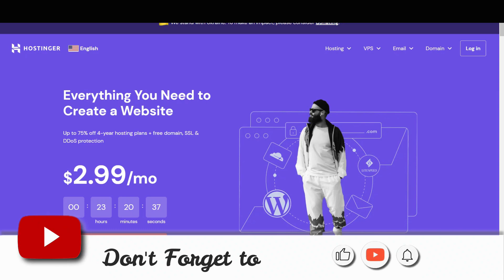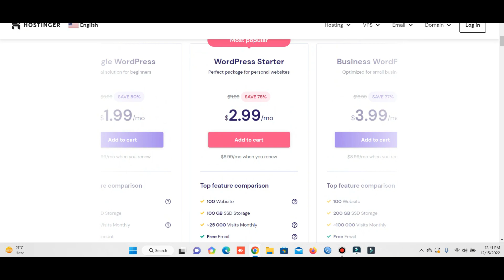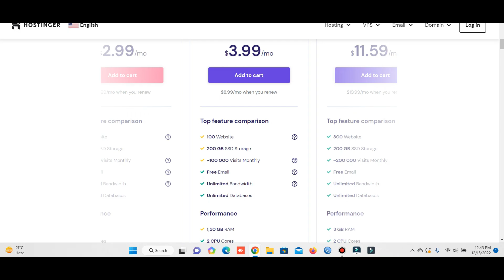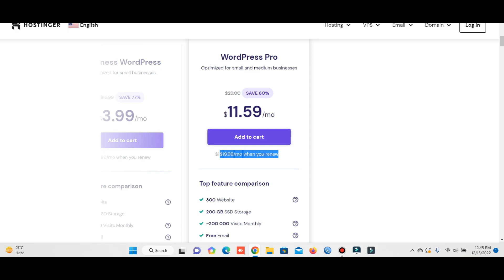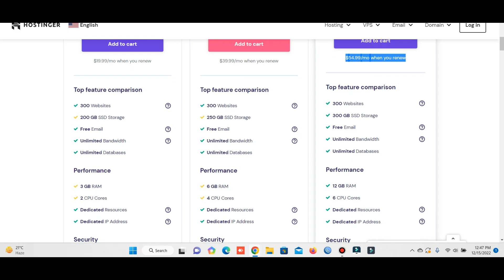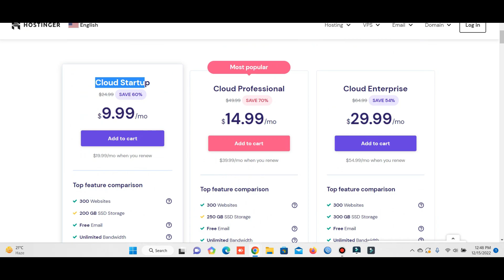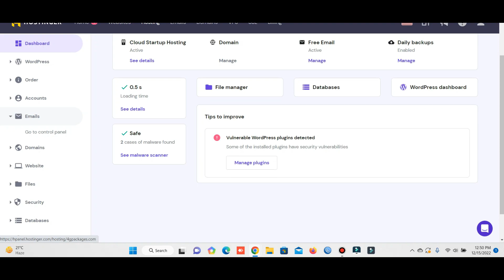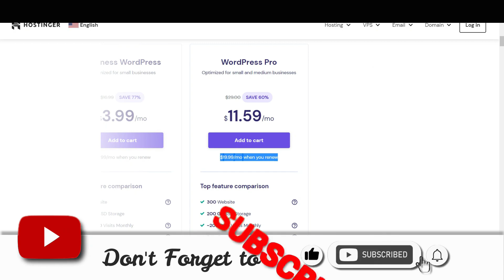Hostinger Hosting Fastcloud Hosting Hostinger Hosting Reviews 2023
Hostinger Hosting Fastcloud Hosting  Hostinger Hosting Reviews 2023 Hostinger Hosting Fastcloud Hosting  Hostinger Hosting Reviews 2022.

hostinger hosting
hostinger hostinger review
hostinger hosting review
hostinger tutorial
hostinger WordPress
web hosting
best web hosting
hostinger WordPress hosting
how to buy hosting from hostinger
hostinger review 2022
hostinger reviews
hostinger WordPress setup
hostinger hosting setup
hostinger shared hosting
hostinger web hosting review
cheap web hosting
hostinger discount
hostinger 2022

hostinger review
hostinger hosting
hostinger hosting review
hostinger web hosting
hostinger reviews
hostinger hostinger review WordPress
hostinger review 2023
hostinger review 2022
honest hostinger review
hostinger reviews 2022
best web hosting
hostinger WordPress
hostinger shared hosting
hostinger WordPress hosting
hostinger review India
hostinger discount